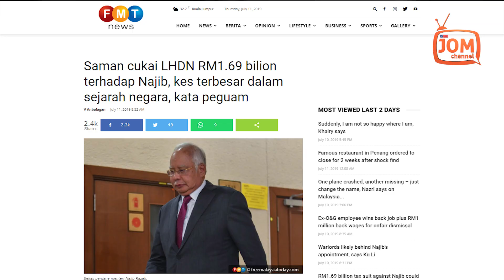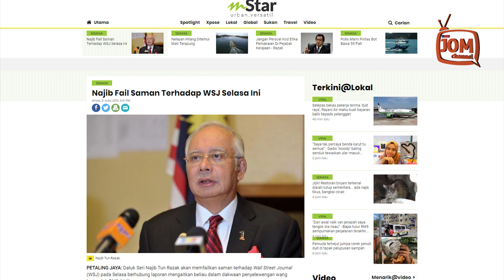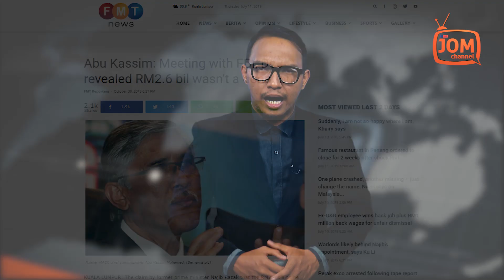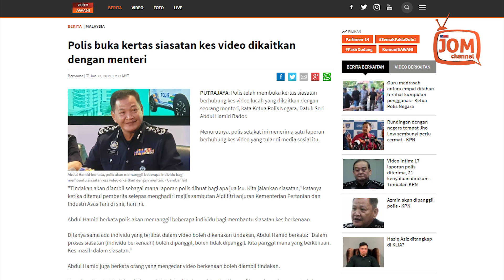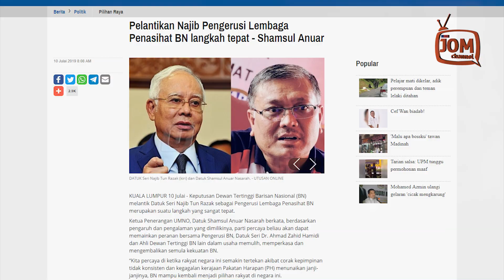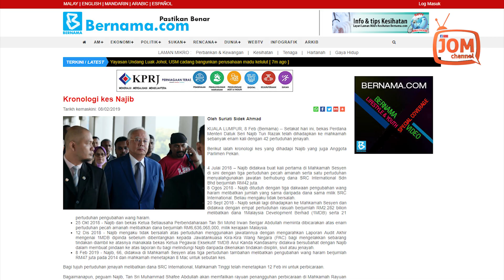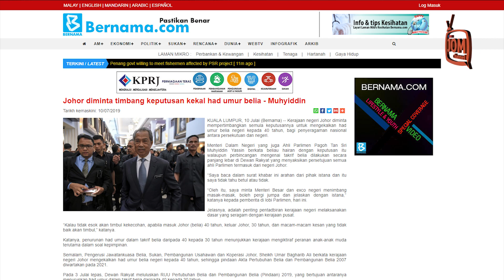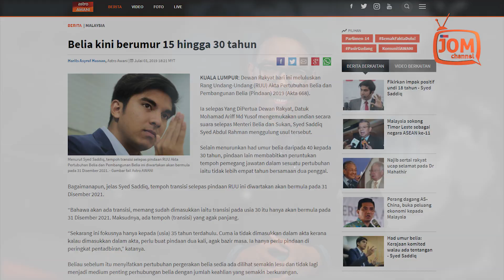RENTASAN BERITA 528 | PANAS!!! NAJIB BAKAL DISAMAN LHDN KERANA DUIT DERMA ARAB SAUDI?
1. BENARKAH NAJIB SEORANG BILIONAIRE?
2. HENDAK DIBAWA KE MANAKAH VIDEO SEMBURIT INI?
3. NAJIB PENASIHAT UMNO - KEMENANGAN PANGLIMA PERANG?
4. BILA USIA LEBIH 30 TAHUN SUDAH BUKAN BELIA LAGI